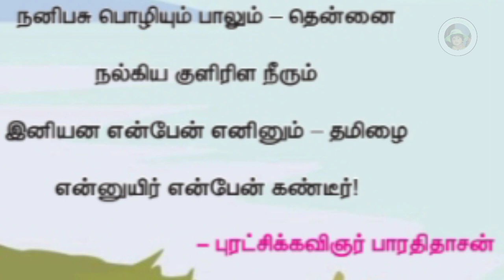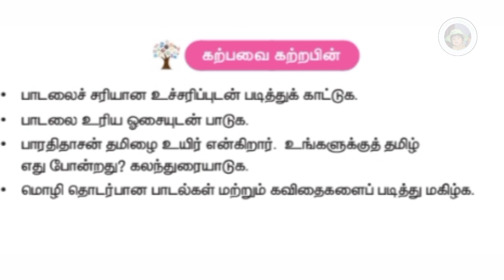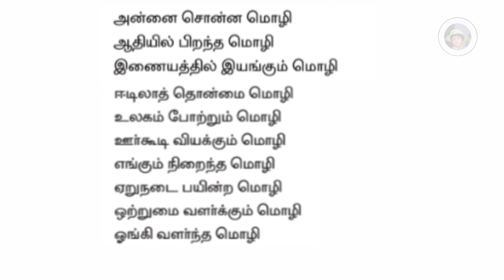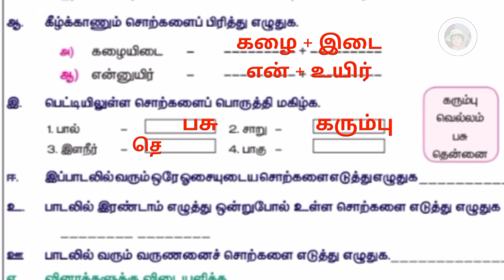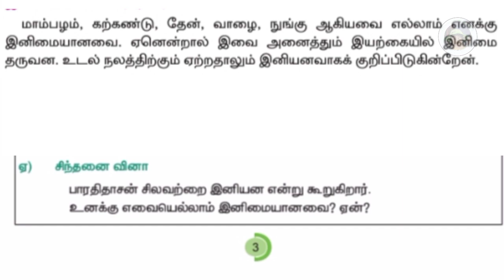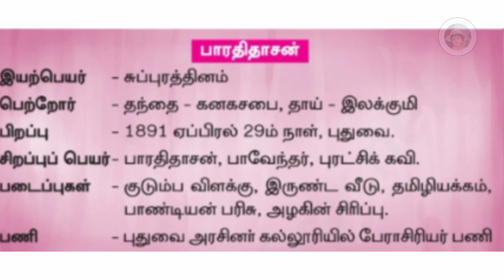ஐந்தாம் வகுப்பு, தமிழ், முதல் பருவம், தமிழின் இனிமை, புத்தக பயிற்சிகள்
click here 🖕
ஐந்தாம் வகுப்பு தமிழ் முதல் பருவம்

click here 🖕
5th English first term

click here 🖕
ஐந்தாம் வகுப்பு கணக்கு முதல் பருவம்

click here 🖕
 ஐந்தாம் வகுப்பு அறிவியல் முதல் பருவம்

click here 🖕
ஐந்தாம் வகுப்பு சமூக அறிவியல் முதல் பருவம்